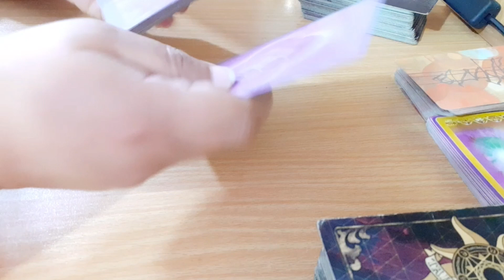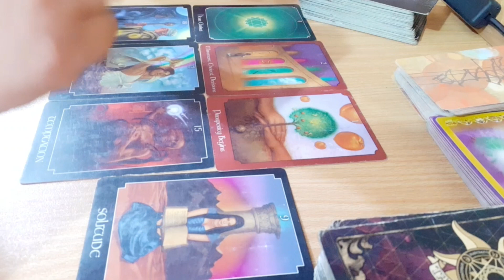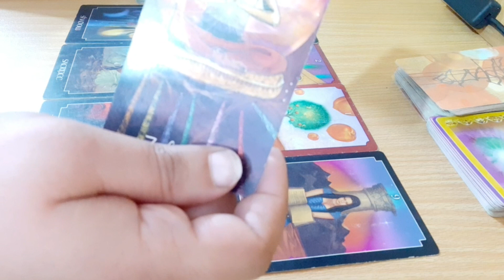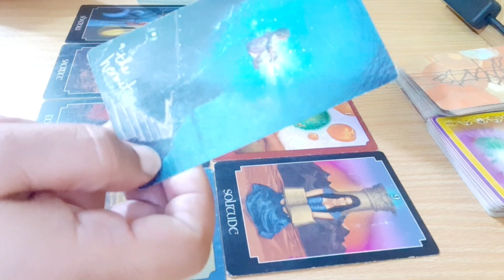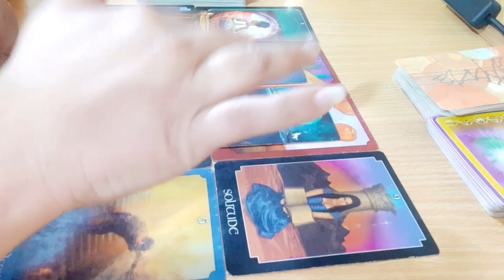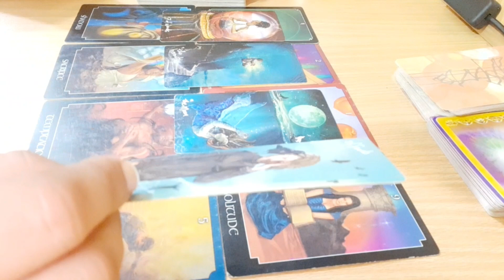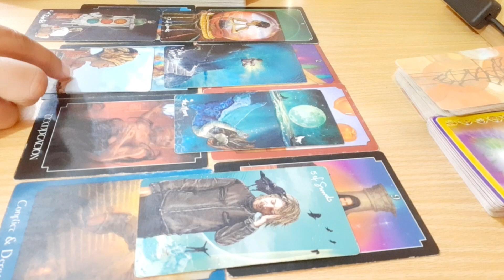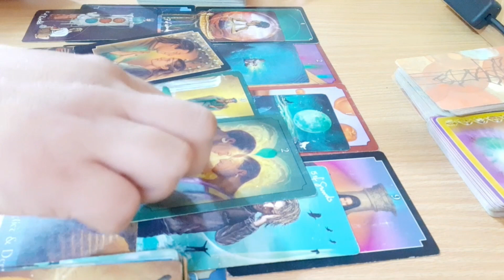Reunion In 9 Days Current Feelings of your Partner 💑❤